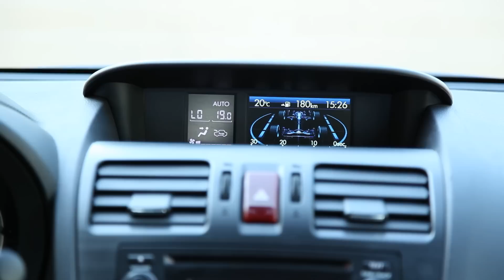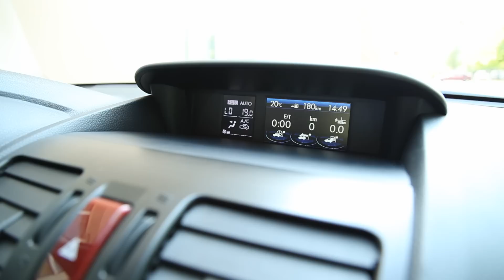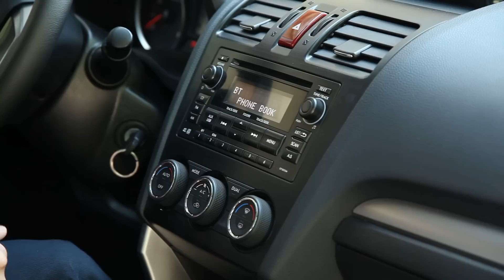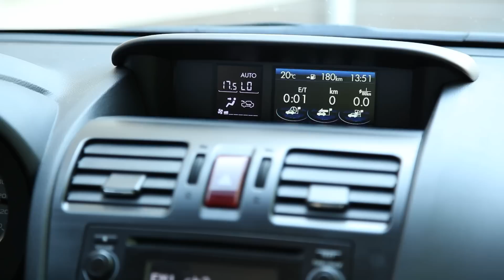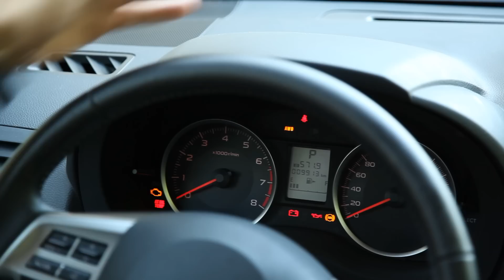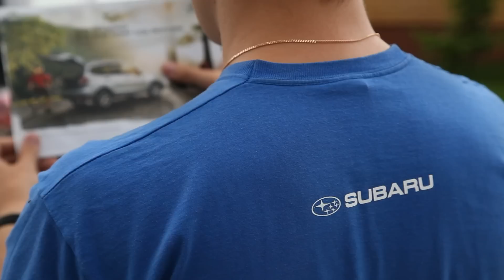Forester 2013. Часть 2 из 6: Интерьер (Тест-драйв Субару Форестер)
Вторая часть тест-драйва Subaru Forester 2013 от команды InfoCar.ua. В этом ролике речь идет об интерьере нового Форестера -- качество материалов, сборка, новые опции и мультимедиа Субару Форестера; на сколько комфортно водителю и задним пассажирам. И конечно же - багажник. Влезет ли туда горный велосипед?